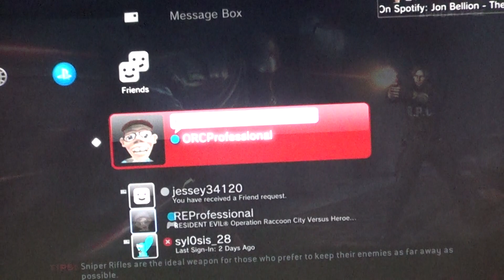Resident Evil: Operation Raccoon City ✔️🔴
Heroes Mode

Follow Us On All Social Media Platforms:

Want To Play With Me?
Payment Is Upfront
How To
Change Your Video Settings
Phone 🗨